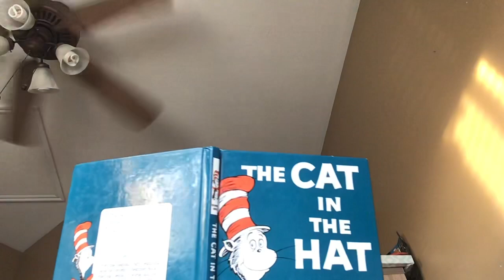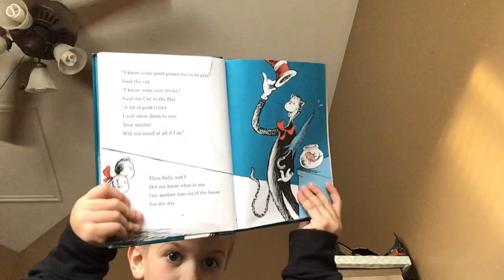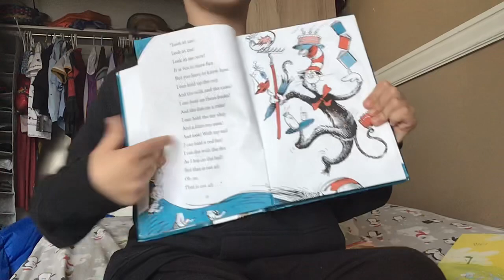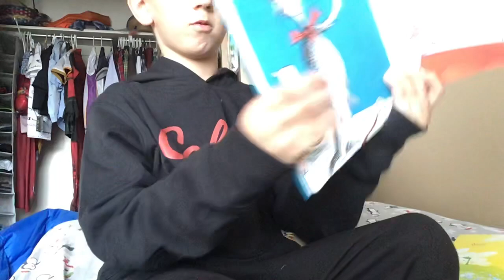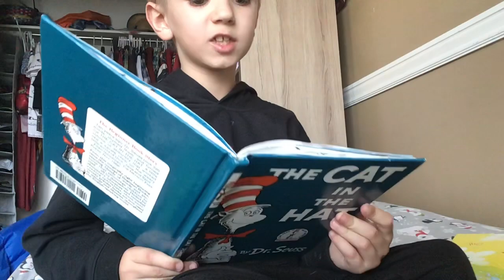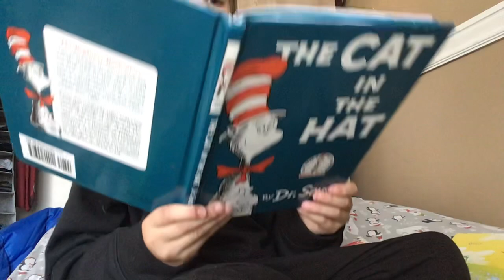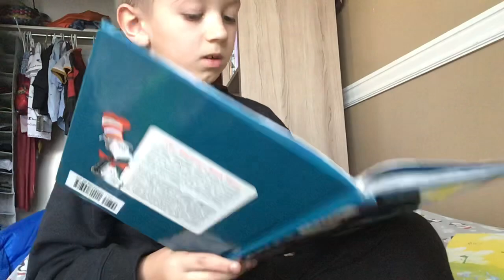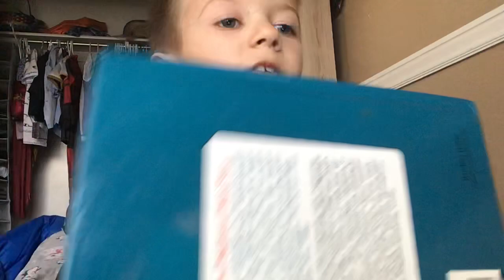Cat in the hat